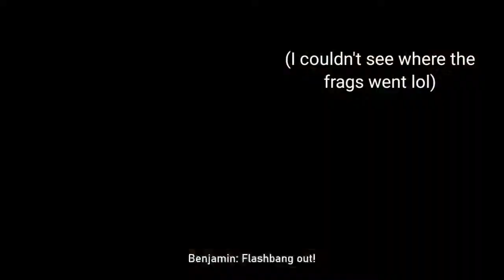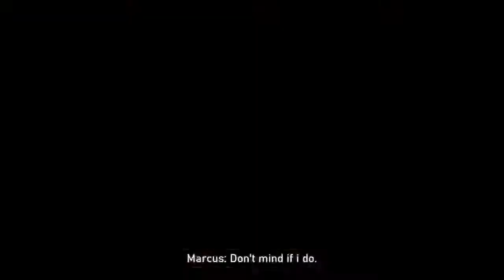The salt is real lul (Gears 5 Ranked Control Gameplay / Funny Moments)